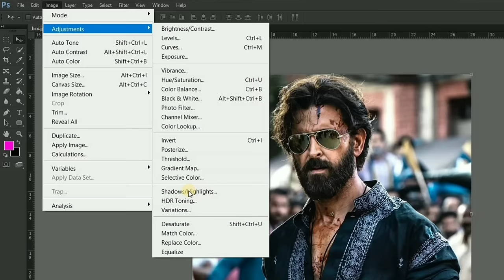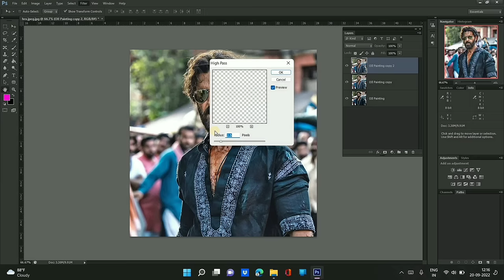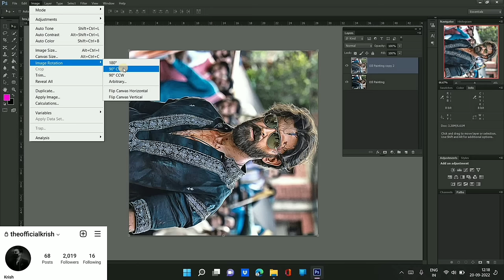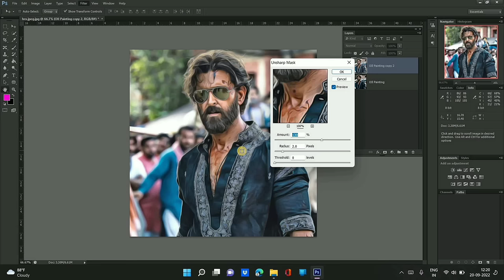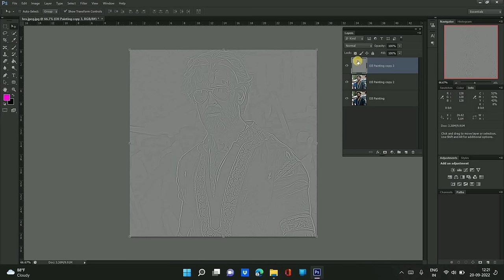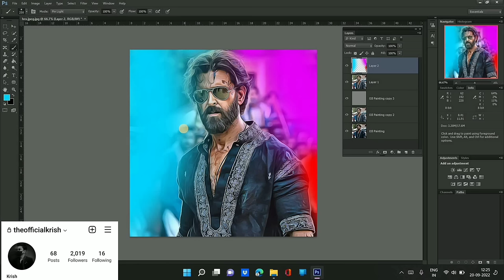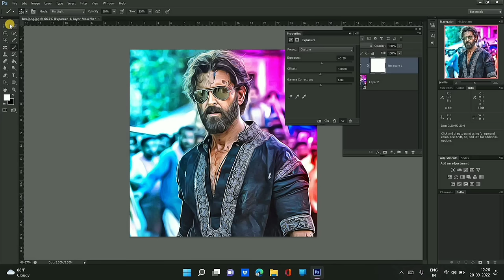Transform a Photo to a Realistic Oil Painting - Adobe Photoshop Tutorial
Oil Painting Effect in Photoshop || Photoshop Oil Painting Effect in Hindi

In this oil painting Photoshop tutorial,  you'll learn how to turn photo to oil painting effect in Photoshop cs6 with very easy-to-follow steps. at the end of the tutorial, you will be able to turn almost any photo into a painting effect.

digital painting
digital art
photoshop brushes for painting
brush tool
painting effect
photoshop tutorial